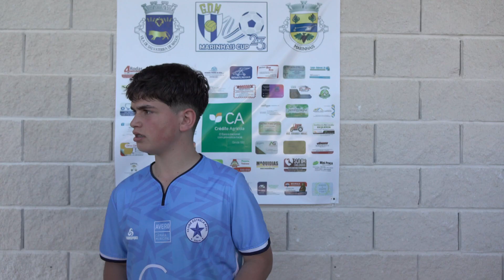9º jogo - C Estrela azul - Miguel jogador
Entrevistas a Jogadores e Treinadores no final dos Jogos da Marinhais Cup 23 realizada nos dias 6,7 e 8 de Abril de 2023.